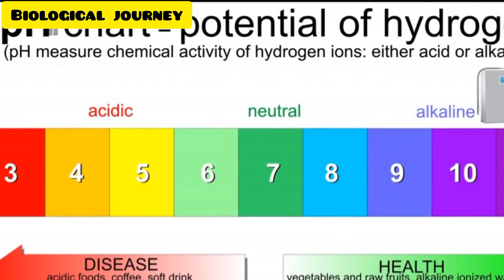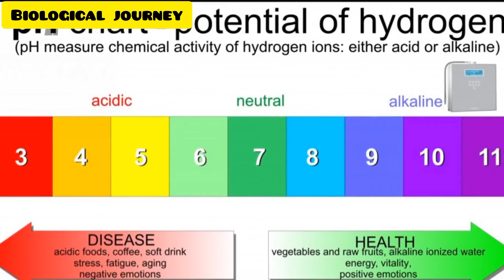Fish Farming Complete details from start To selling fish